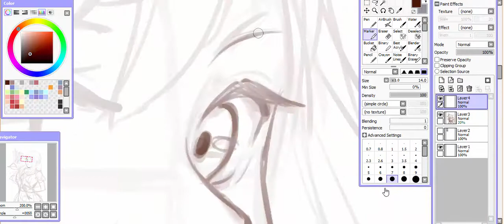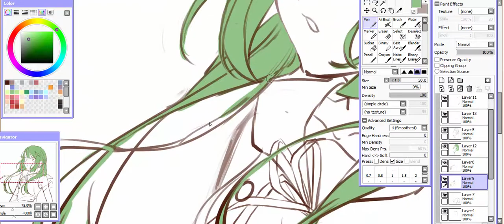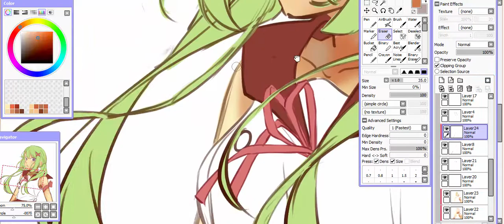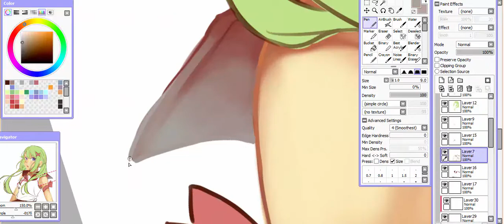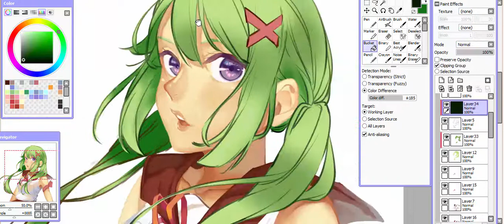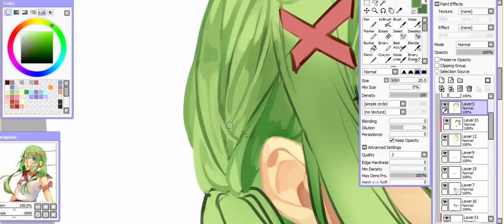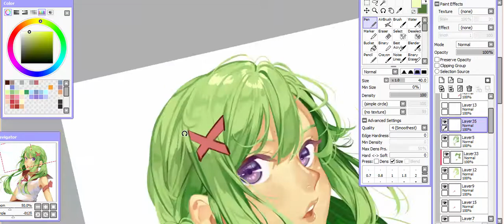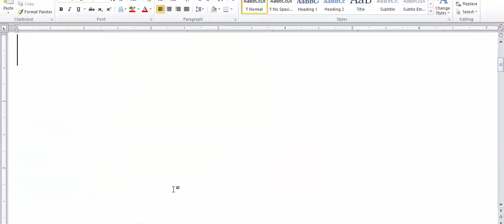GIVEAWAY for NEROKII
Last month i do two giveaway to celebrate my 500 subscriber and 4000 Facebook FP Likes xD. Then this is one of the winner gift!
and, Thankyou for the 1000 Subscriber, Love u guys hope you like it !!! xD

1. Moe Shop - You looks so good

Thanks to Luis s. for the outro
Love it! XD

Final Image: On the way :U